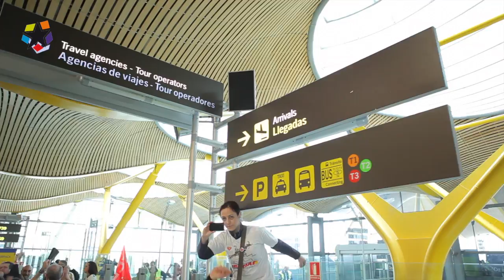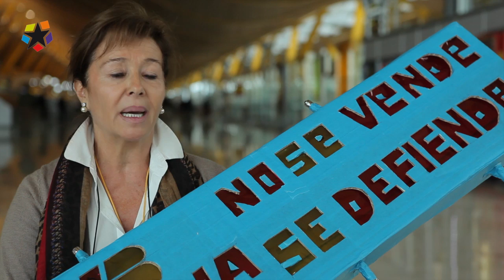La voz de Iberia 5/3/2013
Un grupo de trabajadores de Iberia había partido a las 8.00 de la mañana desde la Muñoza, la nueva zona industrial de la compañía. Caminaban detrás de un taxi estilo inglés de riguroso luto, un ataúd y un cura. El cortejo fúnebre recorrió 11 kilómetros hasta llegar a la T4. Allí les esperaban miles de trabajadores que irrumpieron en la terminal de llegadas internacionales. TmEx estuvo allí recogiendo el eco sus voces.
Es el sexto día de huelga de los quince de paros previstos contra el expediente de regulación de empleo (ERE) para 3.807 personas, el 19% de la plantilla. Fue presentado por Iberia el 12 de febrero tras fracasar la negociación del plan de reestructuración presentado en noviembre que también prevé la reducción del 15% de la capacidad operativa de la aerolínea.
Los sindicatos han convocado paros hasta el viernes y también para la semana del 18 al 22 de marzo para protestar por los planes de IAG, grupo resultante de la fusión entre Iberia y British Airways. Durante esta semana las compañías del grupo cancelarán 1.281 vuelos